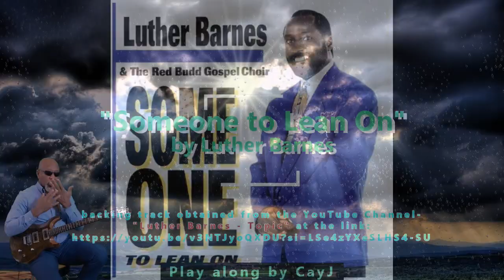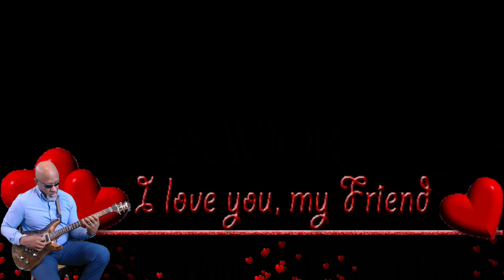"Someone to lean on" by Luther Barnes - improv play along by CayJ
I dedicate this song to my very loving wife Shirley for introducing me to it.  Believe it or not, I never heard of it or Luther Barnes prior to meeting Shirley almost a year ago now, considering he was a fellow North Carolinian like we both are.  Thanks to Shirley, both my knowledge and appreciation of MUSIC that I consider to be GOOD PERIOD, now extends to quite a bit more gospel music.  For ME, the genre of the music doesn't matter at all if the music and/or lyrics actually resonates with or touches MY Mind, Body and Soul in a profoundly positive and uplifting way EVERYTIME I either hear and/or play it.

May anyone, anywhere on Earth also receive something uplifting or positive from Luther Barnes' song and this video, if it's meant for YOU to do so.

Regardless of what YOUR skin-color, nationality or ideology is culturally, politically and/or Religiously, May Peace, Love, FREEDOM and SAFETY be upon YOU and YOURS always!

Here's a link to Luther Barnes' original version without me MAKING ORGANIZED NOISE to it.  Lol